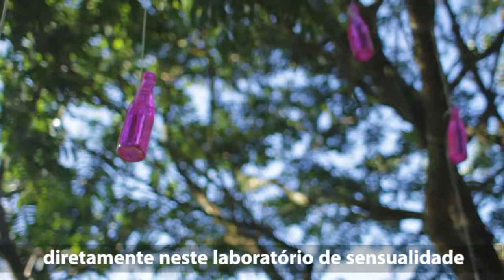Why I created the Brazil Self-Love + Sensuality Adventure